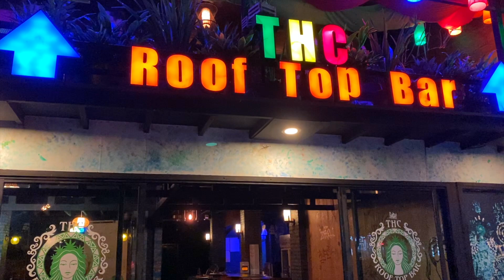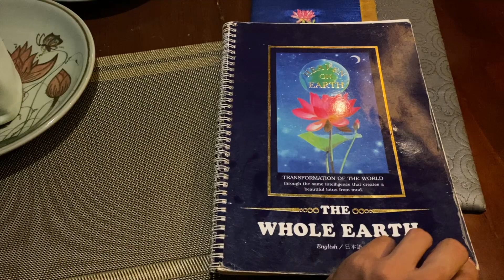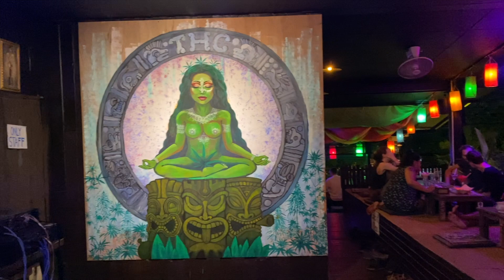LAST DAY IN CHIANG MAI 🇹🇭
Hey guys so in this video I spend my whole last day pretty much eating and hanging out until it is time to leave for Bangkok.

I already miss Chiang Mai and want to return for a longer trip.

Let me know what you thing of Chiang Mai and if you would like to visit.